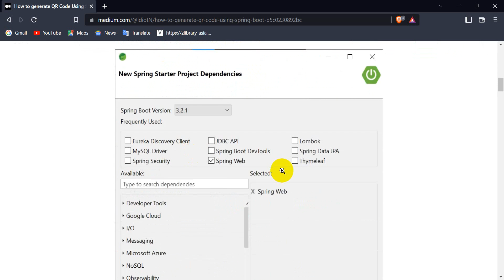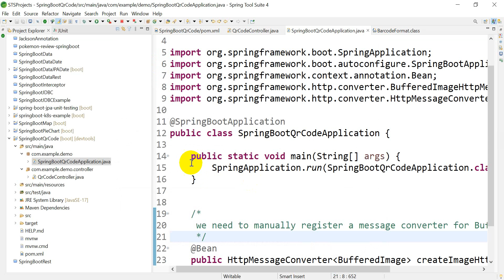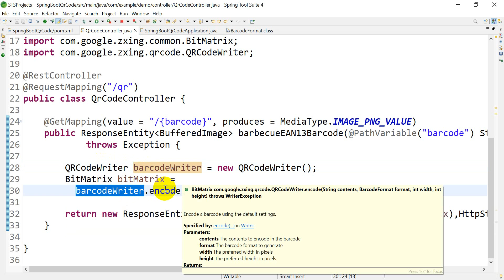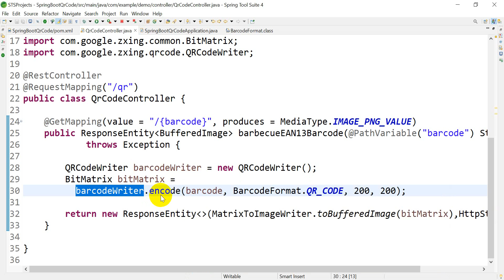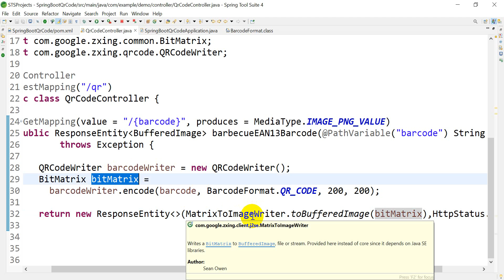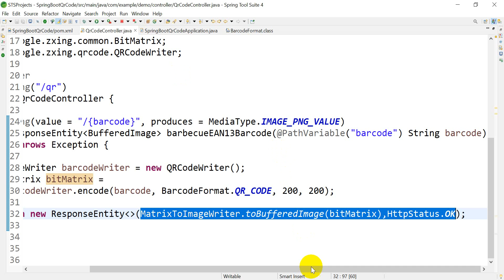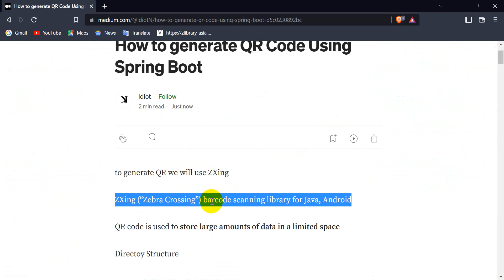How to generate QR Code Using Spring Boot